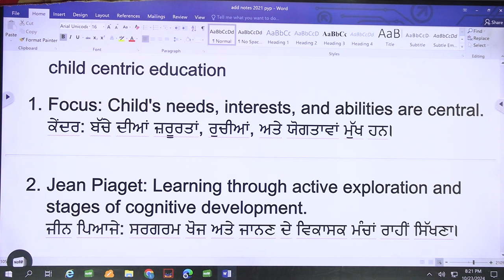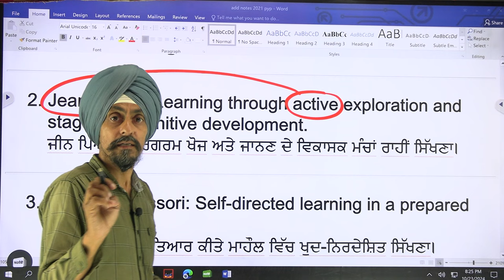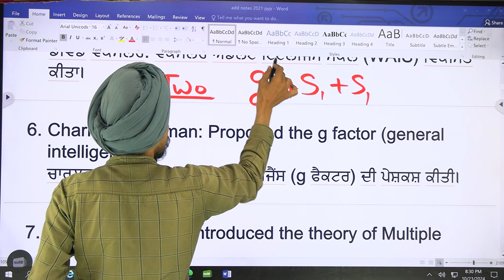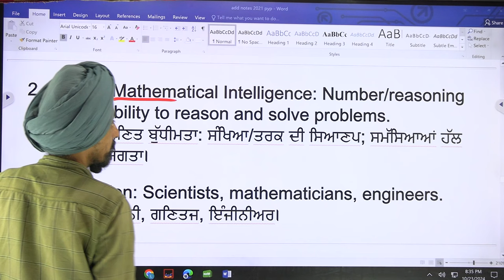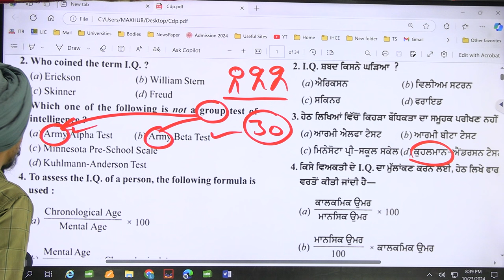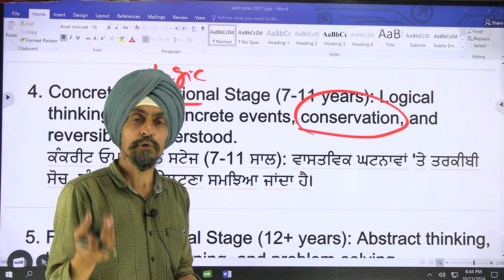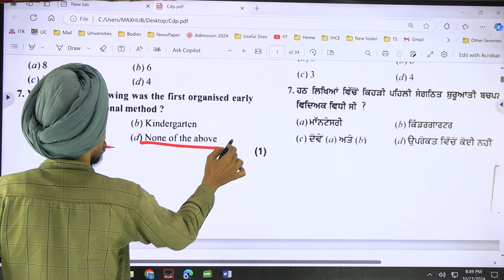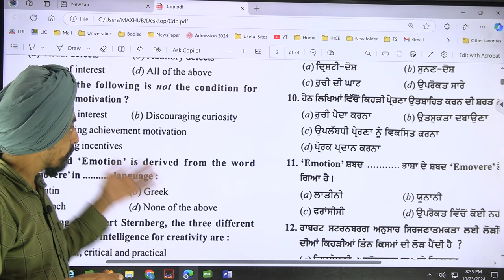PSTET PYQ 2021 part 1 MCQ CDP with concept learning l Educational Psychology by tirath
Courses available @ 100 Rs; 150 Rs; 600 Rs on Learntoactualize.com
PSTET Pyp  2023 paper 2 =    • PAPER 2 PSTET PYQ 2023 PART 4 CDP ਬਾਲ...
PSTET Pyp 2023 paper 1 =    • PSTET PYQ 2023 PART 4 CDP ਬਾਲ ਵਿਕਾਸ ਅ...
PSTET Pyp 2023 paper 1 b=    • PSTET PYQ 2023 PART 3 CDP ਬਾਲ ਵਿਕਾਸ ਅ...
PSTET Pyp 2023 paper 1 c=    • PSTET PYQ 2023 PART 2 CDP ਬਾਲ ਵਿਕਾਸ ਅ...
PSTET Pyp 2023 paper 1 d=    • PSTET PYQ 2023 PART 1 CDP ਬਾਲ ਵਿਕਾਸ ਅ...
Transcript